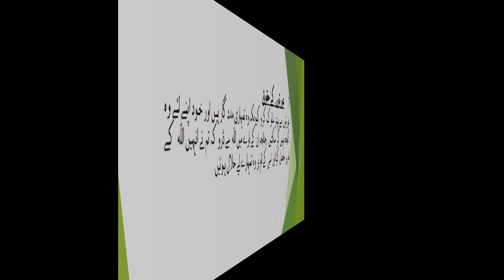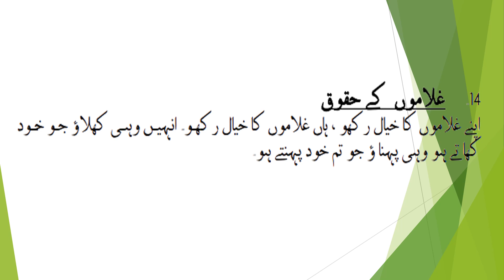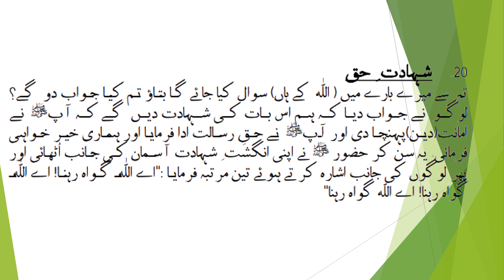Khutba hajj in urdu | Complete Khutba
Complete khutba of hajj
Complete khutba of hajj in Urdu
Hajj tul Vidha khutba Complete in Urdu
Complete khutba of Last Hajj of Hazrat Muhammad SAWW
Complete khutba of hajj complete Islamic Law

Khutba of hajj  Aurton kay haqooq
Khutba of hajj
Khutba of hajj Bahime Haqooq

Beta kay Gunh baap ko Saza Nahi
Baap Kay Gunh Aur Baitay ko saza Nahi